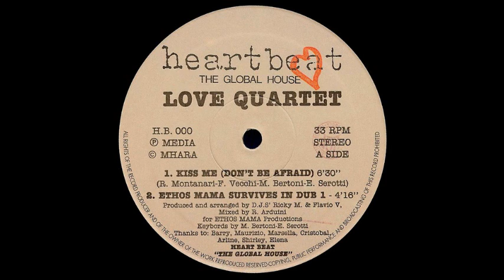Love Quartet - Ethos Mama Survives In Dub (Andreas. EDIT)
I'm not the owner of the original track, it's just for promo

Low bitrate audio quality